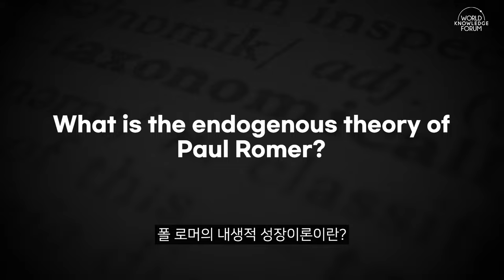Exploring New Growth Strategy with Paul Romer│Paul Romer (Professor at Boston College)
The long shadow of the COVID-19 that hit the world in 2020 is still casting over the global economy. Major institutions project that the global economic growth rate will hover around 3% in the years to come. Among the countries facing distinctive challenges is South Korea. Although it once emerged as a major economic power with rapid growth, it now confronts a concept termed ‘Peak Korea,’ characterized by ultra-low fertility, aging population, and a zenith in population. The time calls for a fundamental solution to overcome the era of structural low growth.

In this session, Professor Paul Romer, 2018 Nobel Laureate in Economics and a master of economic growth theory, will explore the possibilities of a new growth model suitable for the techno big bang era. In dialogue with KDI President Cho Dong-chul, he will discuss the implications of his endogenous growth theory, which underscores the interplay between technological innovation and growth, This discussion encompasses nations undergoing rapid industrial structural change, such as Korea, elucidating how economic policy orientations and supportive measures should be effectively enacted.